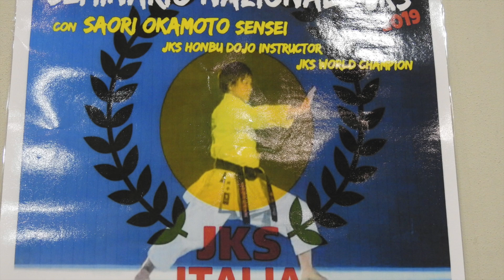ESIBIZIONI DI KATA Saori Okamoto Sensei, Verona 17 febbraio 2019